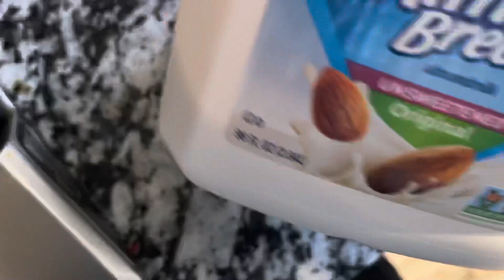BACK TO BACK VLOG #5